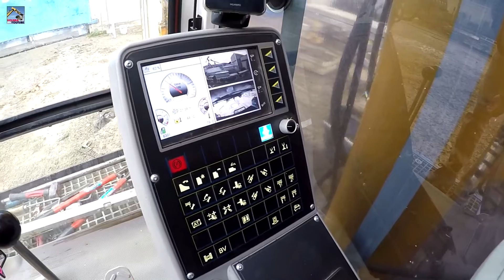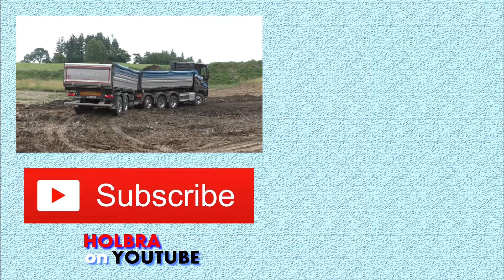*Holbra VLOG* #24 Vrtání pilot - Bauer BG 24H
Nazdar stavitelé, dneska tady máme vlog zaměřený na piloty. V akci nový Bauer BG 24H firmy Porr, který vrtal piloty průměru 1200 mm.

Poděkování všem zúčastněným za spolupráci.

Komentujte, sdílejte, šiřte dál a užijte si zbytek dne..

Ať to fičí z pohraničí :-)